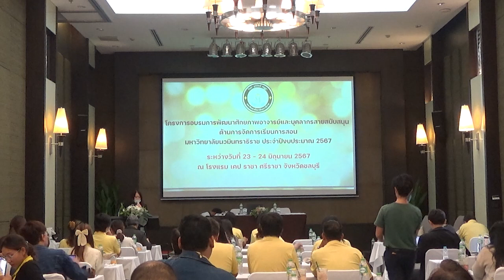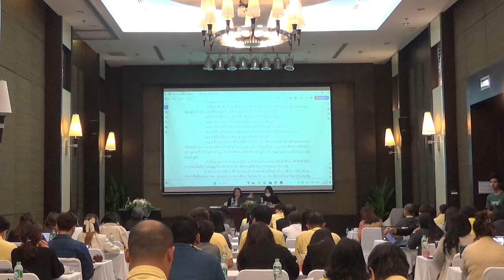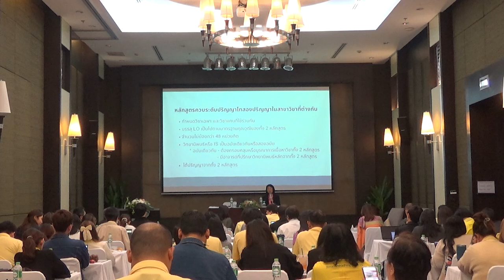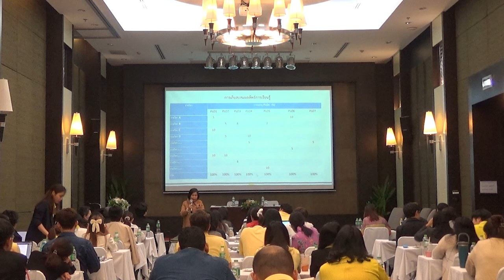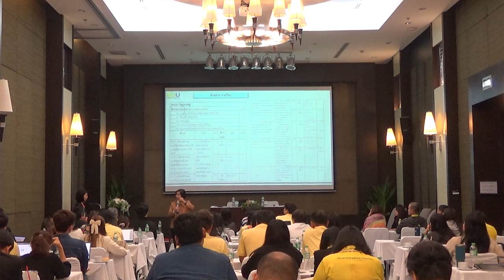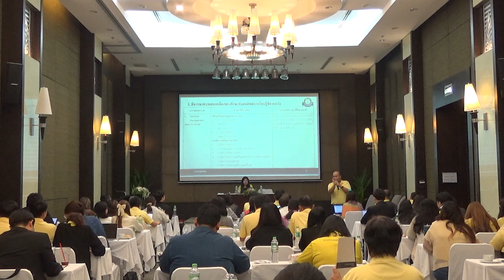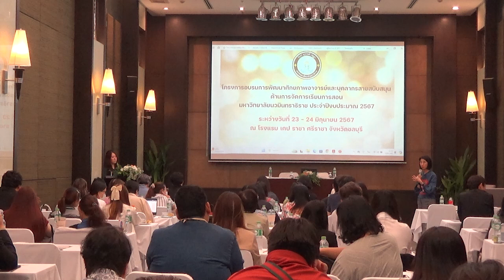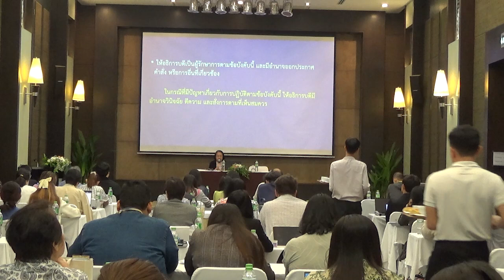โครงการอบรมพัฒนาศักยภาพอาจารย์และบุคลากร ด้านการจัดการเรียนการสอน 📚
📆 ในวันที่ 23 - 24 มิถุนายน 2567 นางวราภรณ์ สีหนาท รองอธิการบดี กล่าวเปิดและให้เกียรติบรรยาย หัวข้อ การจัดการการสอนตามข้อบังคับมหาวิทยาลัยนวมินทราธิราช ว่าด้วยการศึกษาระดับปริญญาตรี และระดับบัณฑิตศึกษา พ.ศ. 2566 ร่วมกับนางสาวอัมพา สุวรรณศรี ผู้ช่วยอธิการบดี

และได้รับเกียรติจาก รศ.สมถวิล จริตควร รองอธิการบดีฝ่ายวิชาการ ม.บูรพา บรรยายหัวข้อ ระบบการประเมินคุณภาพระดับหลักสูตรตามเกณฑ์ AUN-QA (Asean university network quality assurance) ผู้เข้าร่วมกิจกรรมประกอบด้วยอาจารย์และบุคลากร จำนวน 84 คน ณ โรงแรม เคป ราชา ศรีราชา จ.ชลบุรี